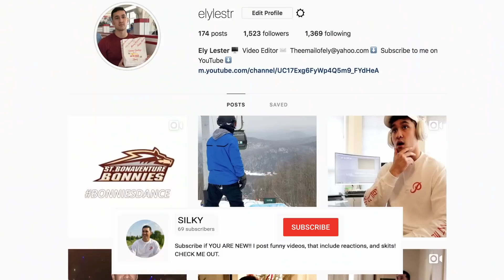Justin Bieber's Album: Changes | Review/Reaction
Lets try to hit 100,000 subscribers so i can get a plaque!